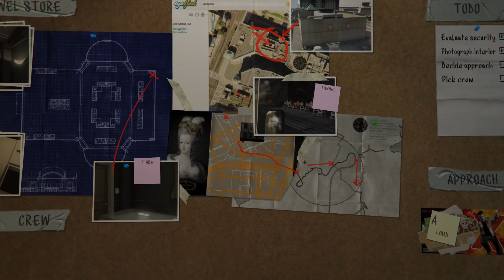GTA V Walkthrough part -11 || Story || Grand Theft auto V || Bangla Gameplay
gta v epic moments,
funny moments,
gta 5 epic,gta 5 stunts,
epic moments,
fails,
red arcade,gta v,
gta 5,
gta 5 online funny moments,
gta 5 online,gta v random moments,best moments,
gta 5 funny fails,
fail compilation,
gta 5 thug life,
gta,
gta online,
gta 5 thug life moments,
grand theft auto 5,
thug,
gta 5 bangla,
gta 5 bangla gameplay,
gta 5 in bangla,gta 5 bangla dubbing,
bangla games,
bangladeshi games,
bangladeshi games for PC,
bangladeshi game,
bangladeshi gamer,
gta 5 funny gameplay,
gta 5 funny gameplay bangla